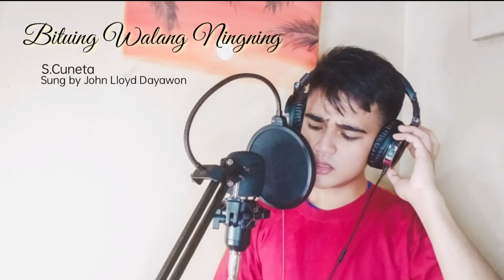Bituing Walang Ningning by Sharon Cuneta || Male Version || John Lloyd Chavez Dayawon